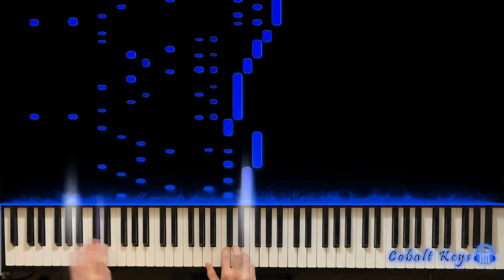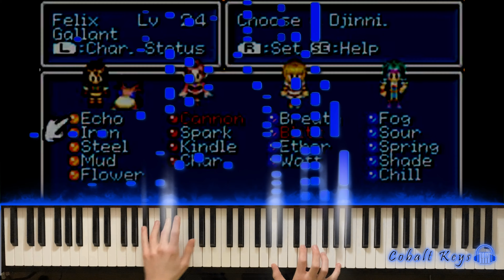Aqua Rock - Golden Sun the Lost Age, Piano Visualized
Composed by Motoi Sakuraba, creator of the Dark Souls soundtrack, the Golden Sun OST had some great tunes that kept its players engaged through its lengthy dungeons (and dialogues lol). Now, Aqua Rock's theme is visualized with a midi keyboard.

Thanks for visiting! I'm just a pianist having fun and learning how to use video and audio software, hope you enjoy my little projects :)

Want me to play something? Leave a comment about it!